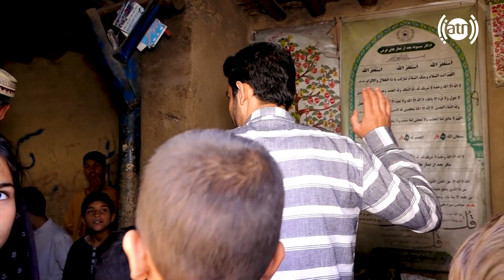Traditional bakery in Qalae Jarnail Chehelston, Kabul / داش نان پزی در قلعه جرنیل چهلستون، کابل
Traditional bakery in Qalae Jarnail Chehelston, Kabul
داش نان پزی در قلعه جرنیل چهلستون، کابل